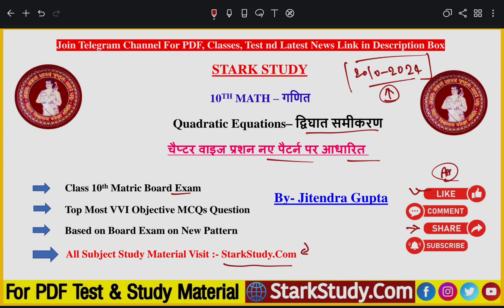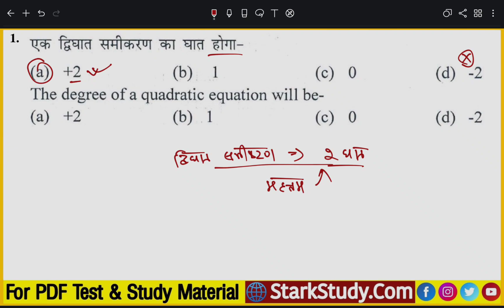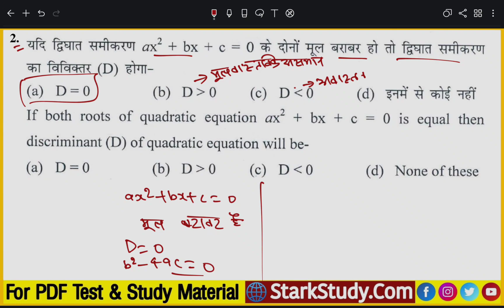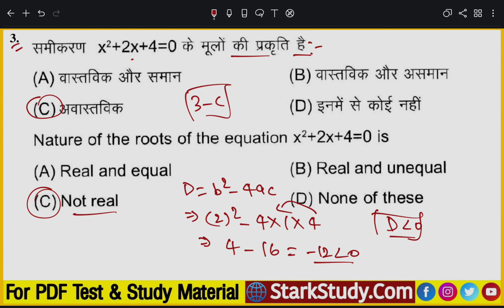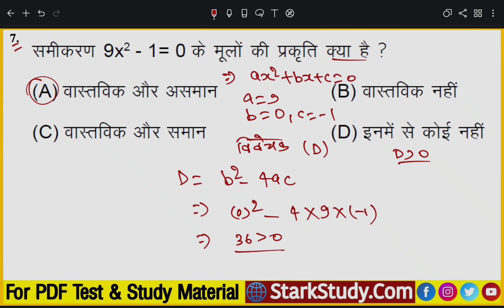Prasnavali 4 Dwighat Samikaran Objective Questions, Ncert Class 10th Maths Chapter Wise Question Ans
Prasnavali 4 Dwighat Samikaran Objective Questions, Ncert Math Class 10th Chapter Wise Question Ans

Class 10th Math 2024 Exam VVI Objective Question, Matric Exam Math Model Paper 2024, Math Objective
Class 10th Math 2024 Viral Question, Bihar Board Matric 1st & 2nd Sitting Math Objective
Class 10th Math Exam Viral Question Paper Ans, Bihar Board 10th Exam Viral Objective Class 10th Math Exam Viral Question Ans, Bihar Board Matric Math Viral Objective🔥🔥

14 February Maths Exam Viral Objective Question, Bihar Matric Exam 2024 1st 2nd Paali Viral Question
Bihar Board Matric Exam 14 February 2024 Math Viral Question Paper with answer - Class 10th Question
Class 10th Exam 2024 Math Most vvi Objective Question, Real Number Chapter Wise Important Question, Class 10th Exam 2024 Math VVI Objective MCQ Question, BSEB 10th Math Chapter Wise Important QuestionBSEB Class 10th Exam 2024 Math Most VVI Model Set Question, मैट्रिक परीक्षा गणित के महत्वपूर्ण प्रशन

Topic Covered ✅
10th math All Chapters Objective Questions
Math 10th ka All Topics Objective Questions
Ncert Math Class 10th Objective Questions,
Prasnavali 1 Real Number Objective
Prasnavali 2 Bahupad Objective
Prasnavali 3 do char wale raikhik Samikaran Objective
Prasnavali 4 Dwight Samikaran Objective

Prasnavali 3 do char wale raikhik samikaran Objective Questions, 10th Math NCERT Chapter Wise प्रशन
10th Math Chapter 2 Bhupad Questions, Ncert Math Prasnavali 2 Bahupad Chapter Objective MCQ Question
Class 10th Maths Objective Question, Matric Exam Mathematics Model Paper 2024, Maths Question Paper